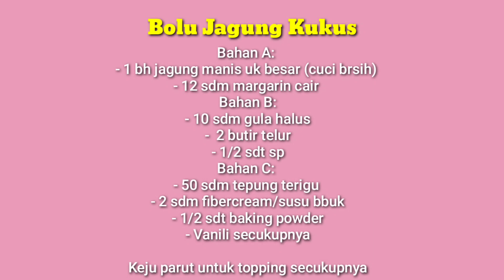BOLU JAGUNG KUKUS-Ekonomis,Tidak Perlu Pakai Mixer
Bahan A:
- 1 bh jagung manis uk besar (cuci brsih)
- 12 sdm margarin cair
Bahan B:
 - 10 sdm gula halus
-  2 butir telur
 - 1/2 sdt sp
Bahan C:
- 50 sdm tepung terigu
- 2 sdm fibercream/susu bbuk
- 1/2 sdt baking powder
 - Vanili secukupnya

Keju parut untuk topping secukupnya

Selamat bergabung di Vlia Cooking Channel !!! Channel ini khusus berbagi aneka resep masakan dan cara membuatnya dengan mudah dan praktis.dari resep masakan yang paling mendasar sampai masakan utama baik dari dalam maupun luar negeri yang di antaranya ada masakan sederhana,masakan indonesia,aneka cemilan/minuman,kue dan lain lain.
Channel ini bisa sangat membantu bagi kita yang suka hobi memasak.saya bukanlah koki yang hebat,tapi saya hobi memasak dan dengan senang hati saya akan membagikan semua resep dan cara memasak yang pernah saya pelajari pada kita semua. Semoga Channel ini bisa bermanfaat tuk terus meningkatkan hobi kita.